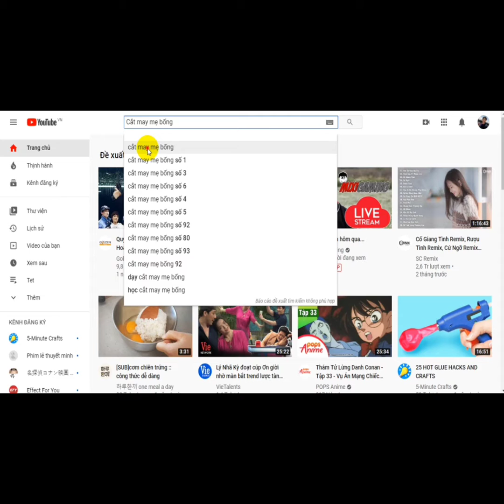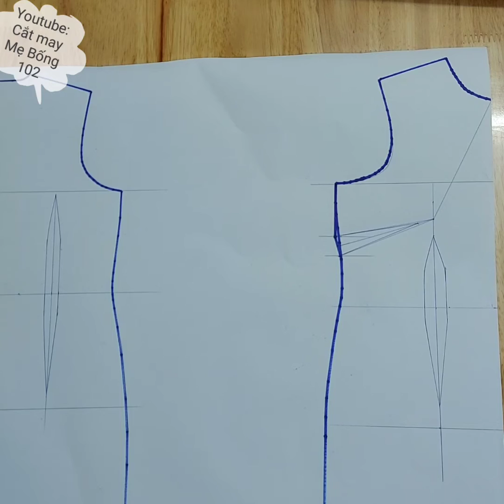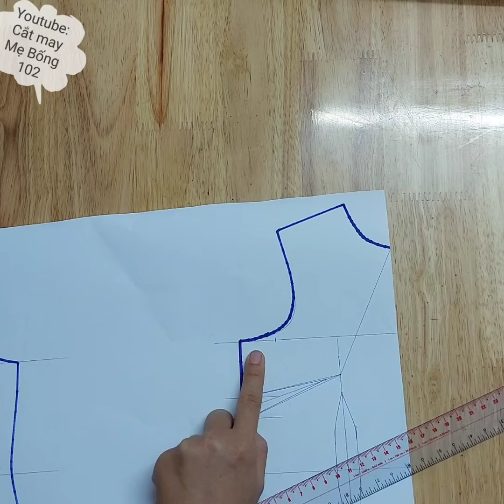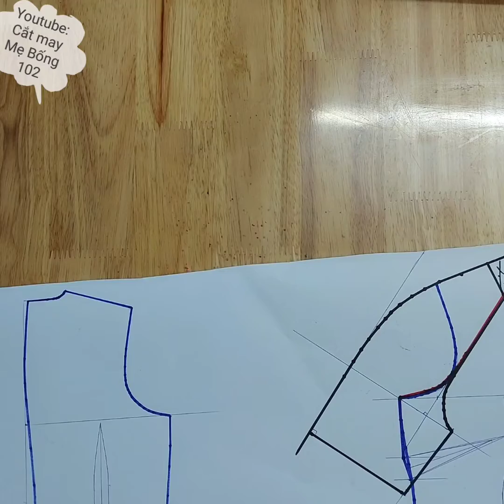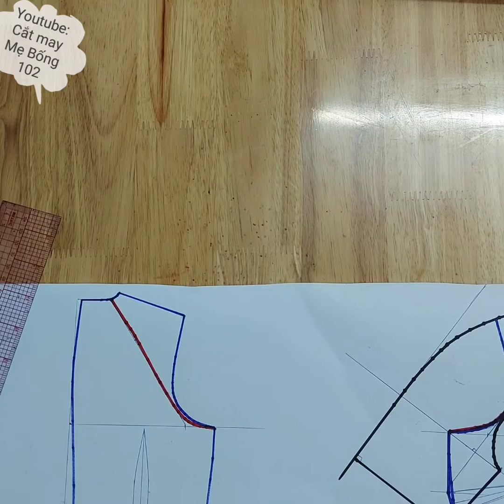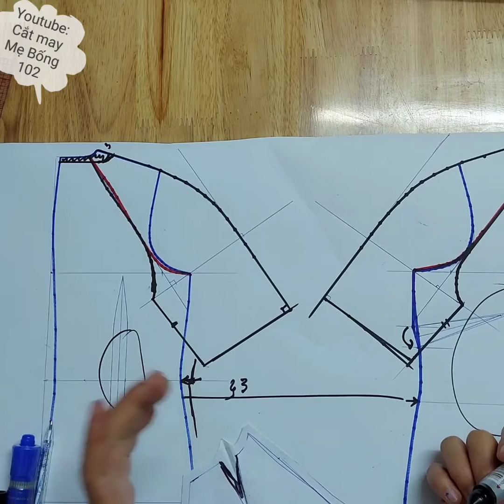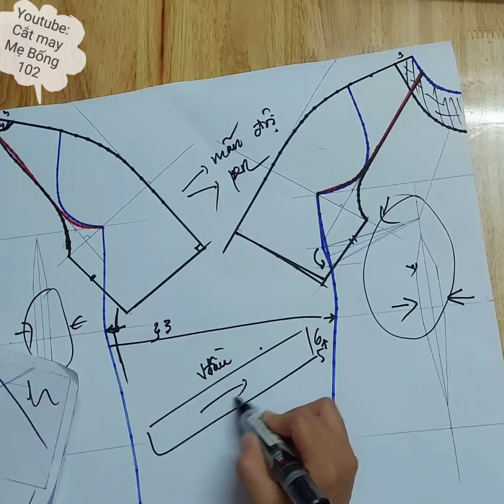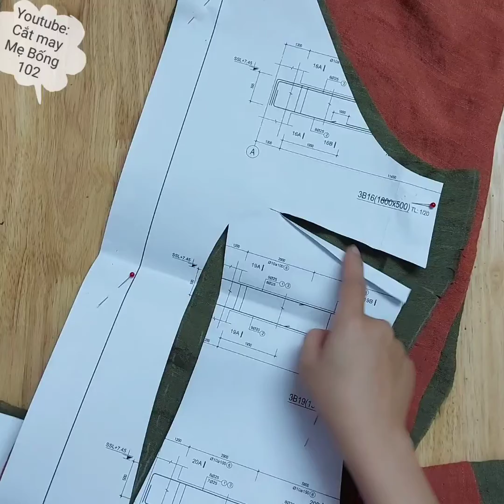🌻 162 🌻 Hướng dẫn cắt may áo dài cách tân CHO MẸ | Làm mấn đội đầu đơn giản - Cắt may Mẹ Bống 162